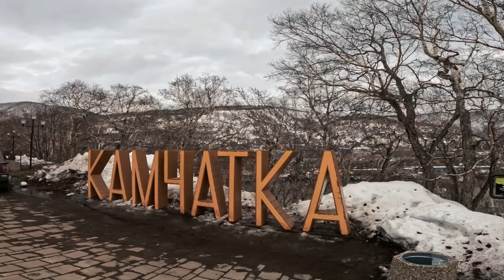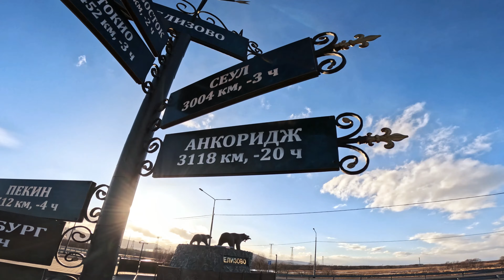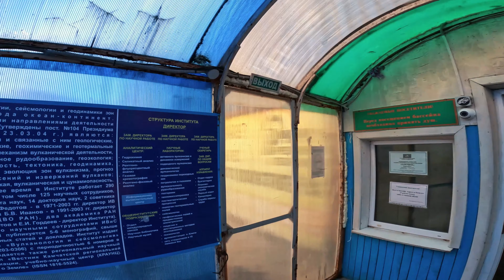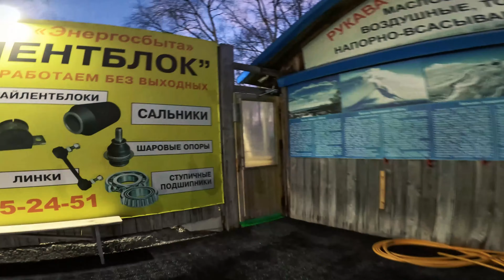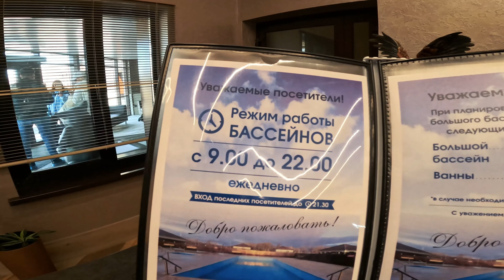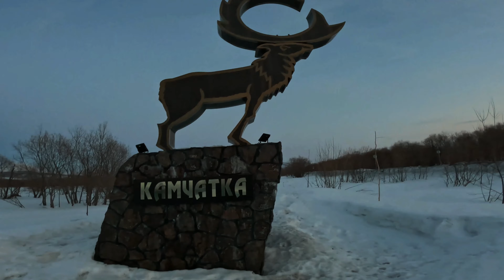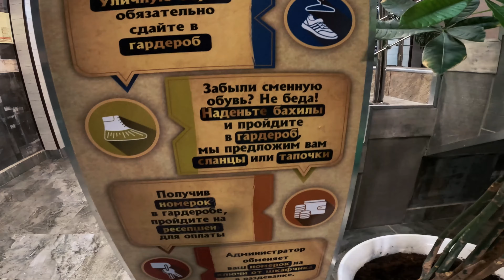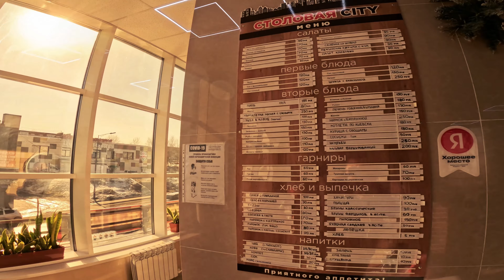ТОП 10 МЕСТ ДЛЯ ТУРИЗМА КАМЧАТКА, 2 ЧАСТЬ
Путешествия по уголкам мира
ТОП 10 МЕСТ КАМЧАТКА 2 ЧАСТЬ. В этом выпуске продолжение топ 10 мест. Мы посетим пять мест, которые можно посмотреть за неделю. (Ps : Круиз на вертолете составит 50 тыс. рублей на одного человека .)

 Эпизоды видео:
         00:00 вступление
         03:00 Статуя  начинается Россия
         06:00  Озерки
         15:35 дорога до вулканов
         19:30 Крабы
         21:09 Пирожковый рай
         22:23  Малки
         31:42 Начики
         35:30 Дорога к океану
         37:32Халактырский пляж
          51:31 Церковь
          53:19 Столовая
          54:09 Мишенная сопка
          57:33 за кадром Площадь Ленина
          01:06 Конец серии